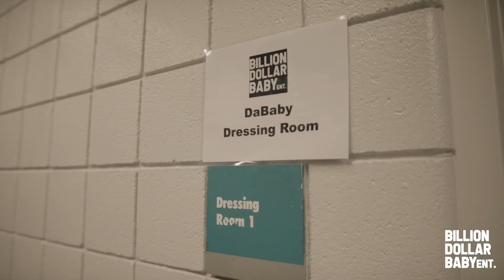DaBaby proposes to a fan at his show!!!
DaBaby performs at Clearwater Florida and Grand Rapids Michgan

shot and edited  by @gemini.one1